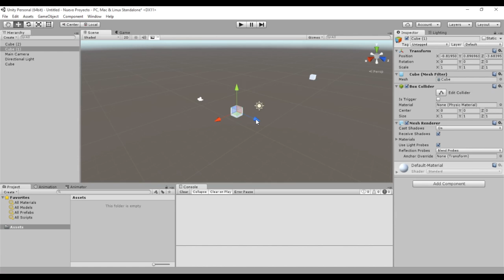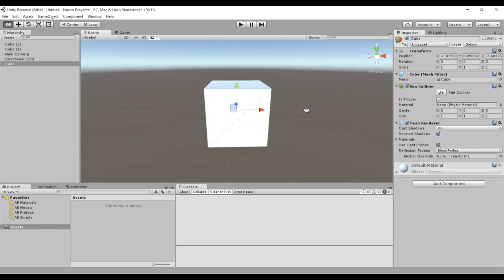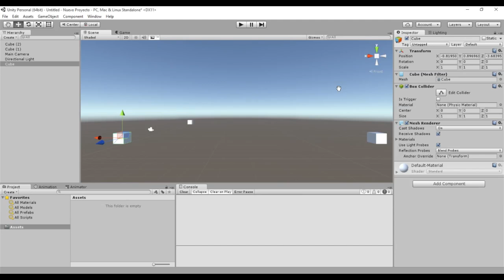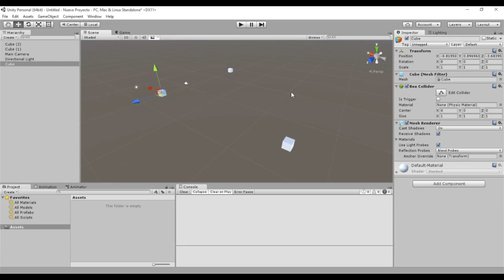Cómo movernos en una escena en Unity (Curso de Unity 2/22)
Nos centramos en la ventana de la escena y aprendemos cómo navegar entre distintos gameobjects y a movernos por el espacio de juego para poder analizarlos.

Ejercicio:

- Prueba los atajos de teclado y las combinaciones de botones de ratón que hemos descrito hasta que te sientas cómodo navegando por el espacio tridimensional donde crearemos nuestro juego.